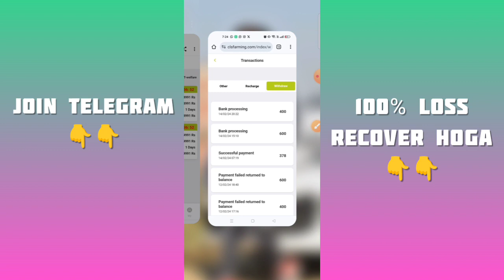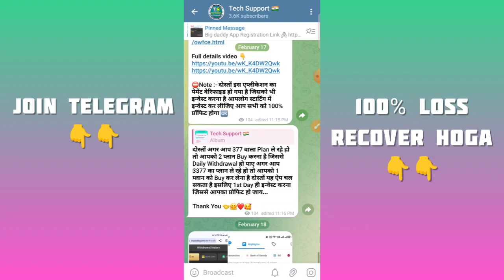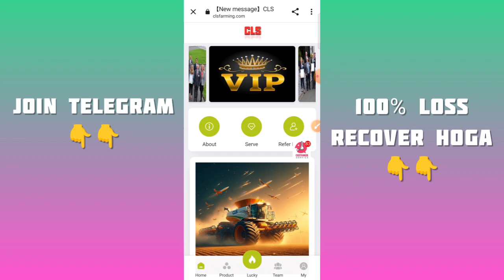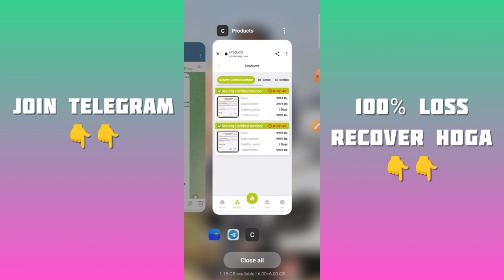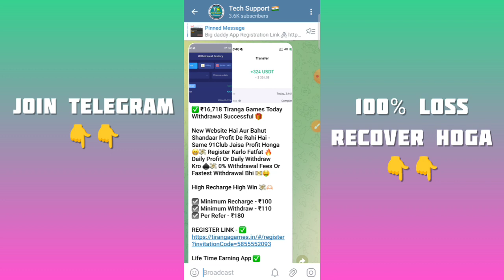cls farming app new update l cls farming app withdrawal problem l cls farming app real or fake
Note'-

𝘿𝙚𝙨𝙘𝙡𝙖𝙞𝙢𝙚𝙧:- This video is for educational purpose only. copy right disclaimer under section 107 of the copyright act 1976 allowance is for "fair use" for purposes such as criticism commentnewsreporting teaching scholarship and research.Fair use is use permitted by copy right statute that might otherwise be infringing. Non profit educational or personal use tips the balance in favour of fair